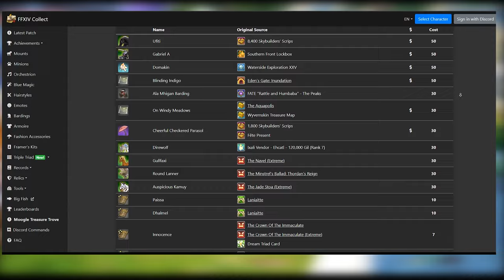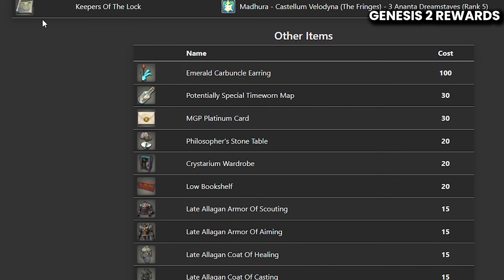Unannounced Update: FFXIV Moogle Events Mogpendium!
In this video, Bun will explain what the mogpendium is, how to get tomestones from the moogle treasure trove event for 2024 and the rewards for Moogle Treasure Trove Event!